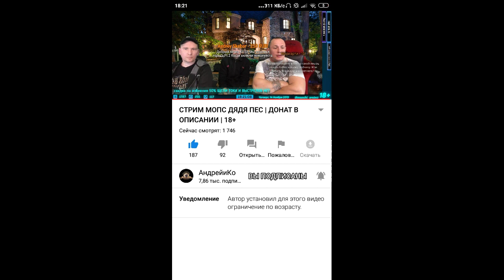Стрим Мопс дядя пёс Ярик хочет набить морду Лео